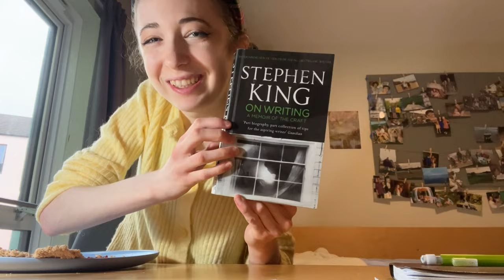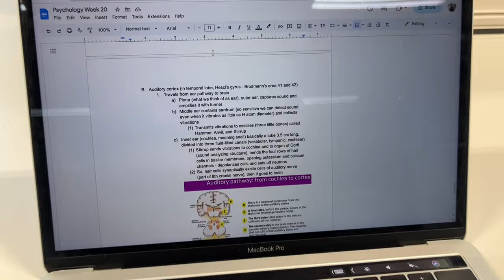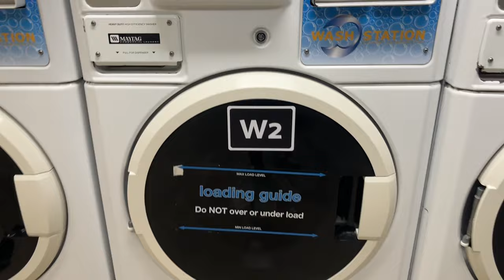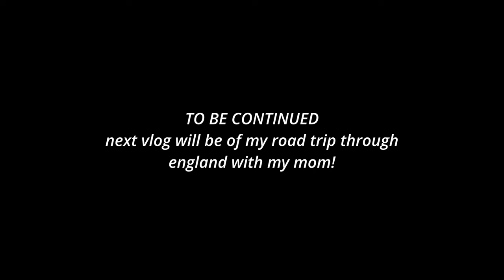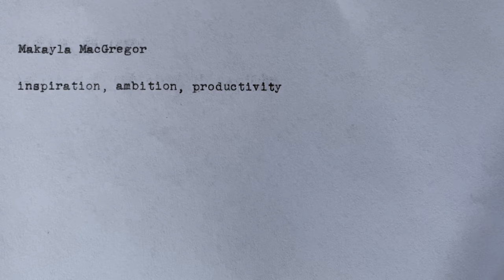last day studying at the university of bristol || packing, finals, & moving out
And just like that, the school year is over 📚 I'm still so stunned that I was able to live in this amazing city for nine months, and I'll always look back on this time with fondness. I hope I can come back someday, because I already miss everything about the UK!!

about me 🌷
I’m Makayla! I’m twenty-one years old and a rising fourth year at the University of Chicago. Right now I’m studying Creative Writing for my major and Astronomy and Astrophysics for my minor, and I also like to read and cook in my free time. I grew up in Maine and studying has always been one of my favorite pastimes, so that’s why you’ll find a whole bunch of college vlogs, study motivation, book recommendations, and academic tips on my channel.

sub count 📚
5.35K